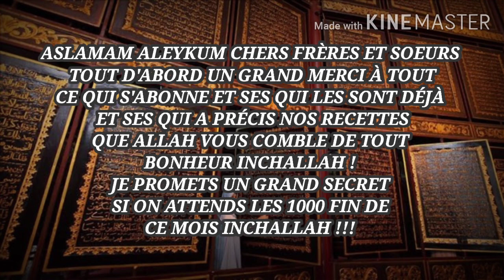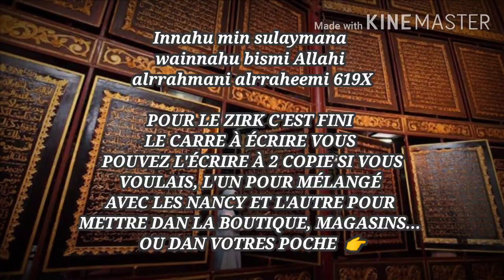SECRET DU CORAN POUR AVOIR BEAUCOUP DE CLIENT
SECRET DU CORAN POUR
 AVOIR BEAUCOUP DE CLIENT

[2. La Vache (Al-Baqara), Verset 148]

وَلِكُلٍّ وِجْهَةٌ هُوَ مُوَلِّيهَا ۖ فَاسْتَبِقُوا الْخَيْرَاتِ ۚ أَيْنَ مَا تَكُونُوا يَأْتِ بِكُمُ اللَّهُ جَمِيعًا ۚ إِنَّ اللَّهَ عَلَىٰ كُلِّ شَيْءٍ قَدِيرٌ

À chacun une direction vers laquelle il s’oriente pour accomplir sa salât. Mais l’essentiel est de chercher à vous surpasser les uns les autres dans l’accomplissement du bien, car, où que vous soyez, Dieu vous ramènera tous à Lui. En vérité, la puissance de Dieu s’étend à toute chose.

[27. Les Fourmis (An-Naml), Verset 30]

إِنَّهُ مِن سُلَيْمَانَ وَإِنَّهُ بِسْمِ اللَّهِ الرَّحْمَٰنِ الرَّحِيمِ